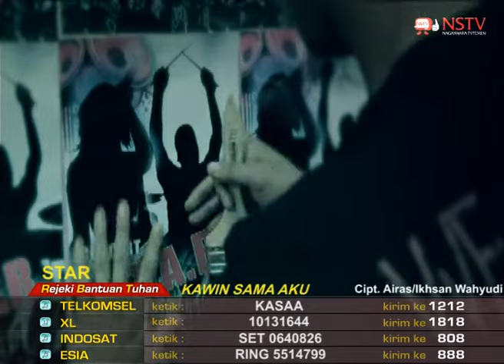STAR - Kamu Sama Aku ( Official Video )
Satu lagi band bernama S.T.A.R hadir di blantika musik Indonesia. Meski berkonsep duo, namun format musik mereka berbentuk band. Dengan dua personil Megi (vokal) dan Rio (drumer) keduanya terlihat kompak mengangkat genre Pop Rock dengan single Kawin Sama Aku.